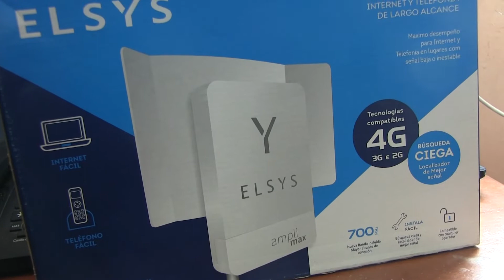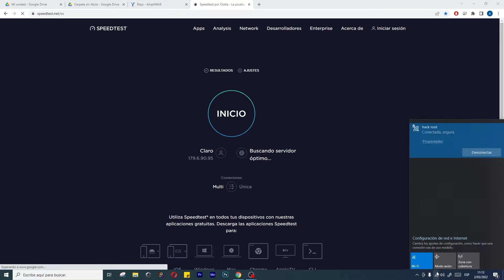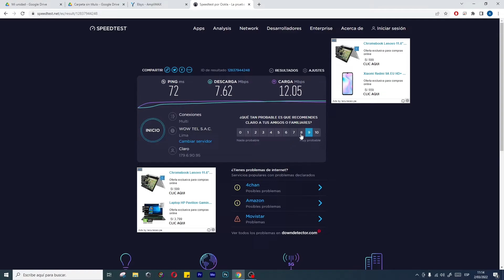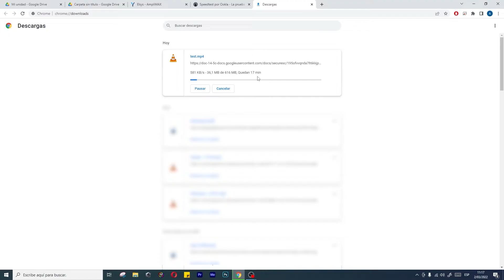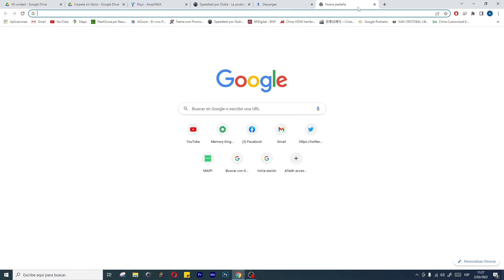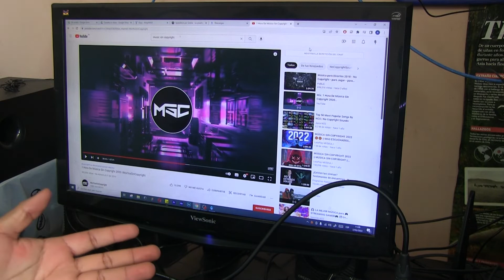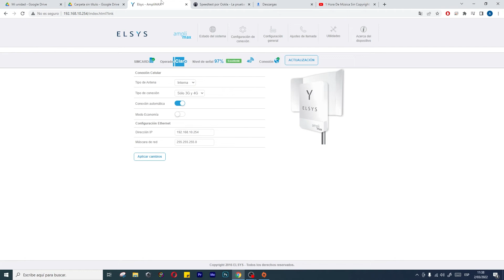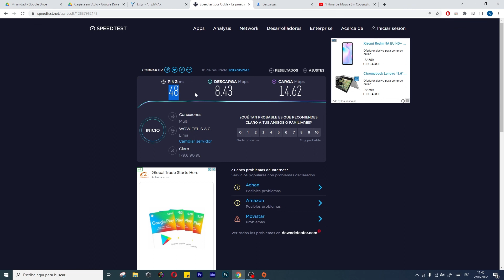Amplimax prueba extrema - Test de velocidad y estabilidad de internet 4G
Review en español. Perú

Hago una prueba en velocidad, en YouTube, en descargas, hasta en videojuegos.
ELSYS Amplimax.  Es un modem 4g de largo alcance .